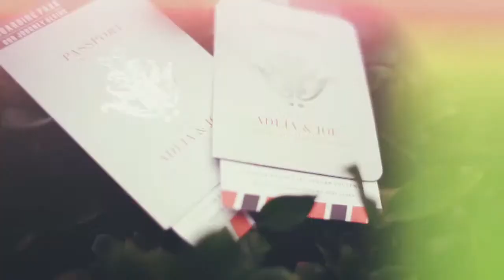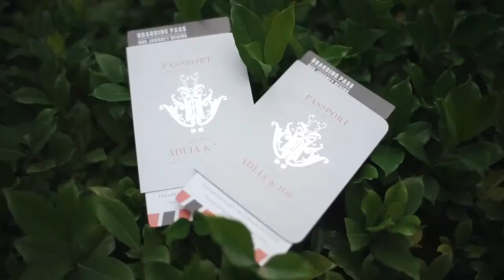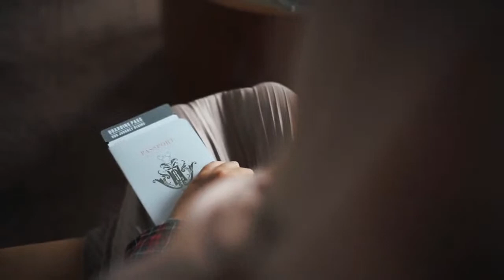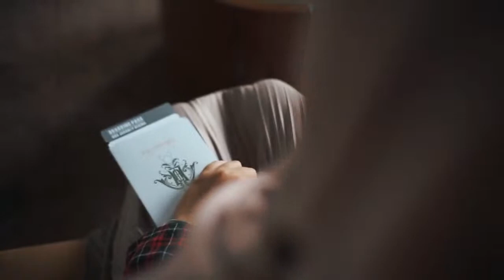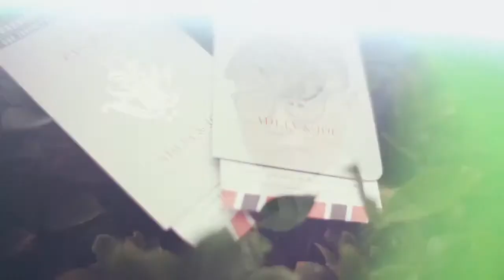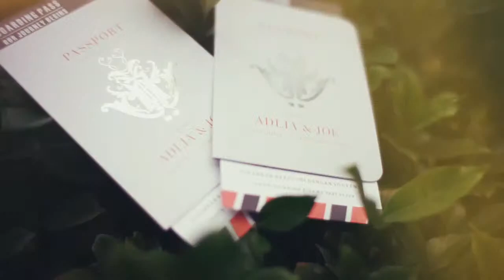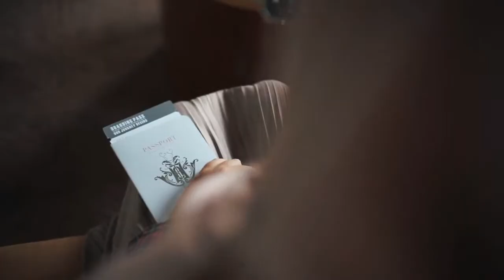The Wedding Adlia & Joe - 12 Juni 2021 - Harris Hotel Malang